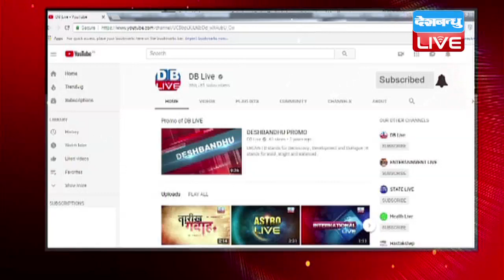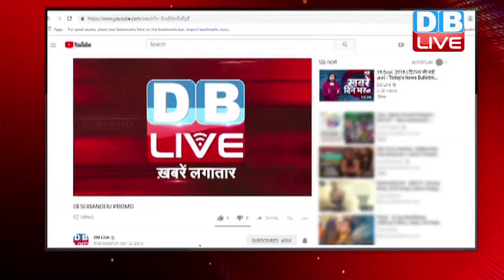Rafael पर बुरी फंसी मोदी सरकार |रफायल पर कांग्रेस को घेरेगी बीजेपी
रफायल लड़ाकू विमान सौदे पर सुप्रीम कोर्ट से मिली क्लीनचिट को हथियार बनाकर मोदी सरकार विपक्ष को घेरने की रणनीति तैयार कर रही है...लेकिन वहीं दूसरी तरफ वो खुद भी इस मसले में घिर गई है.. कांग्रेस की ओर से सरकार के हलफनामे में गलती गिनाने के बाद अब सरकार ने भूल स्वीकारते हुए सुप्रीम कोर्ट में एक और हलफनामा दायर किया है...जिसे लेकर कांग्रेस और आक्रामक हो गई है।HindiNews